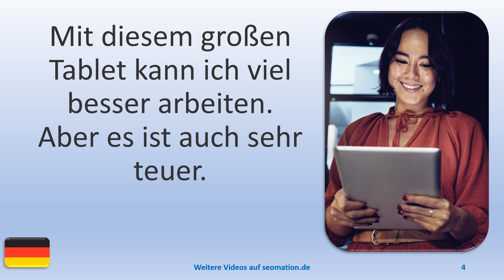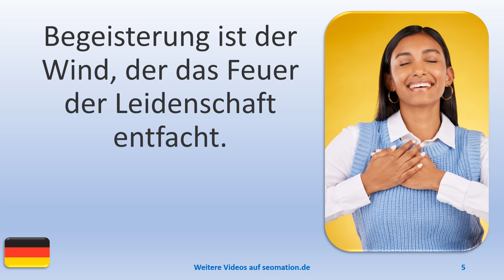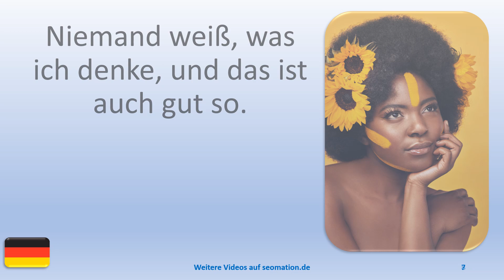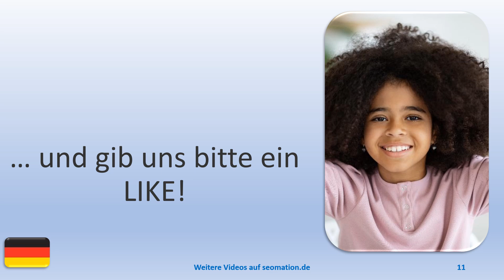▶️14616▶️Ich lerne Deutsch mit Texten und Bildern in unterschiedlichen Situationen.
A
✅aber✅abgehalftert✅abgeriegelt✅abgeschlossen✅abweisend✅allein✅allergisch

L
✅lediglich✅legendär✅legitim✅lehrreich✅limitiert✅lückenhaft✅luftig✅luxuriös